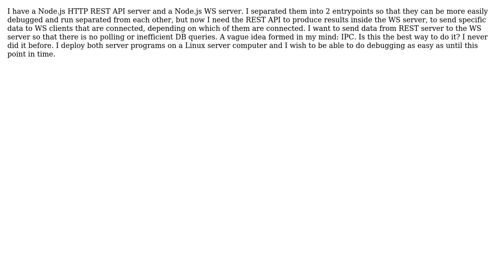What is the correct architecture for communication between an HTTP server and a WS server on the...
Software Engineering: What is the correct architecture for communication between an HTTP server and a WS server on the same machine running in separate processes?

With thanks & praise to God, and with thanks to the many people who have made this project possible! You are responsible for your own actions.